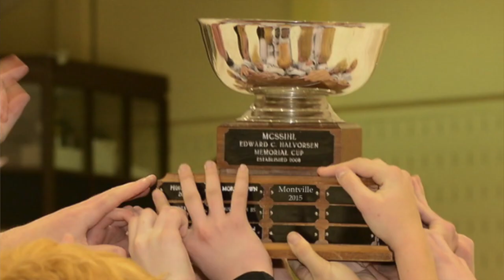Video YearBook - MTHS Mustang Milestones - James Reynolds Breaks Defensive Hockey Points Record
VIDEO - Check out the MTHS Milestone Of James Reynolds, Montville's Most Scoring Defenseman